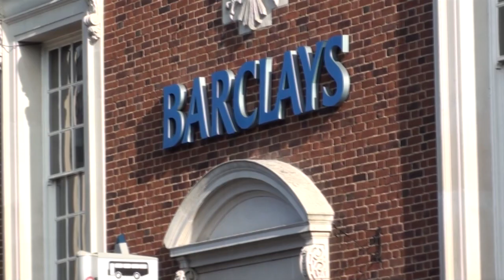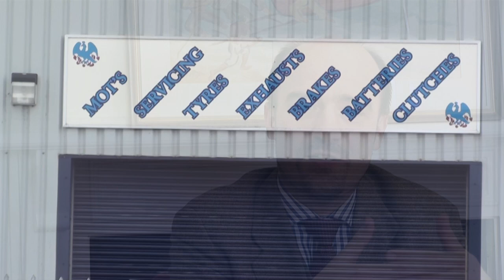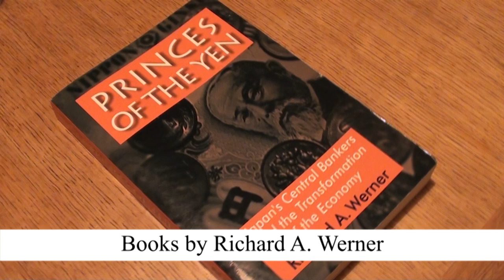Richard Werner: Local banks - their vital role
In the UK the Coalition Government has for some time been pleading the banks to lend to small and medium-sized businesses  -  with the aim of kick-starting economic growth. But it has not worked. In this video interview Professor Werner shows how  this failure is particular to the UK  due to the size of the banks. There is a mismatch. These huge centralised international banks are not suited for lending to local and regonal businesses.  This means that small local businesses are throttled and the shape of the economy is skewed in favour of large firms. A Government committed to localism and the participation of all under its Big Society banner should heed Dr Werner's clear agenda of what should be done now to provide Banking for the BIg Society.